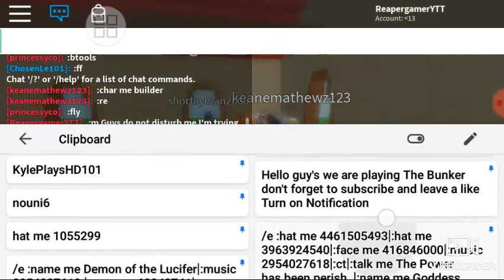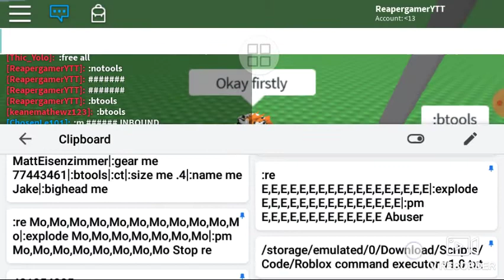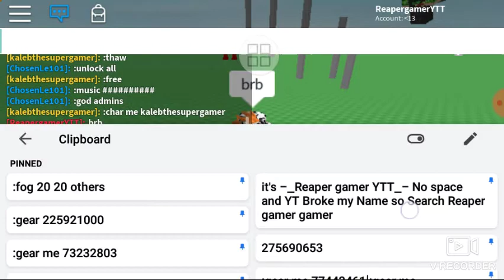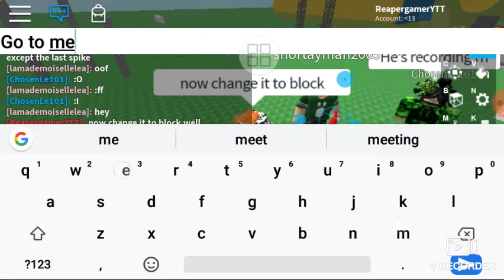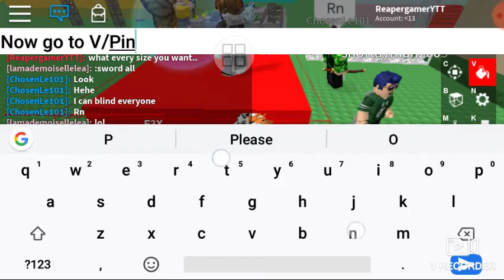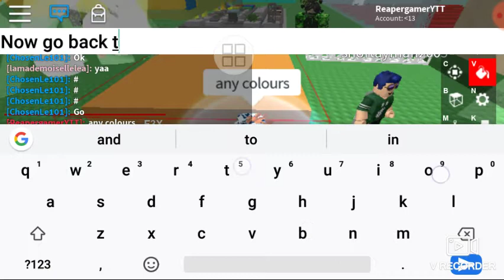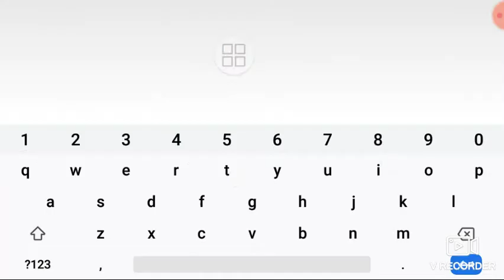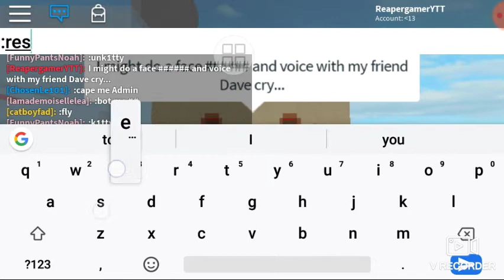Last walkthrough for Admin House- Killing Blocks